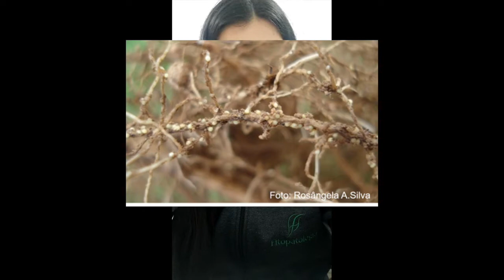Fitopatologia em vídeo #9 - Aphelenchoides besseyi na cultura da soja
A Marcela é Engenheira Agrônoma e doutoranda em fitopatologia na UFV, hoje ela vai falar um pouco sobre o seu trabalho com nematóides parasitas de plantas. Quer saber mais? Deixe sua pergunta e/ou comentário aqui!